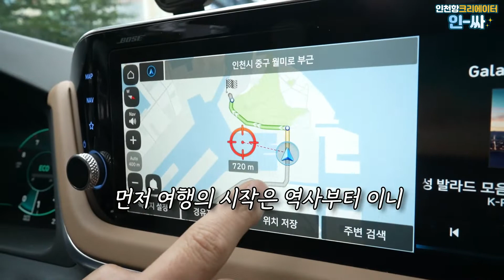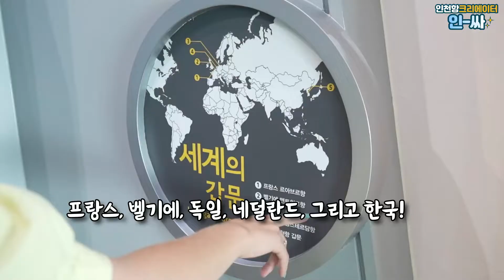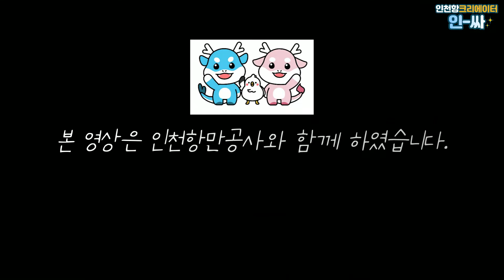[제2기 인천항 콘텐츠 크리에이터 영상2팀 7월] 인천항 갑문과 월미도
월미도에 있는 인천항 그리고 갑문에 대해 소개하며 월미도의 역사 및 볼거리를 소개해요!